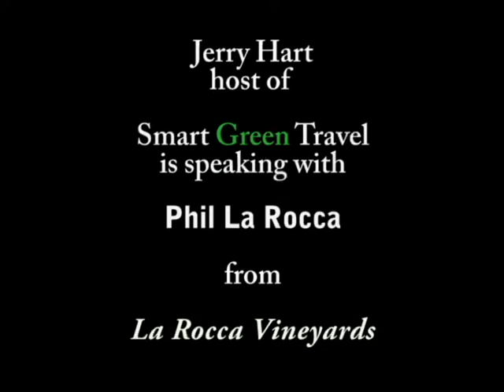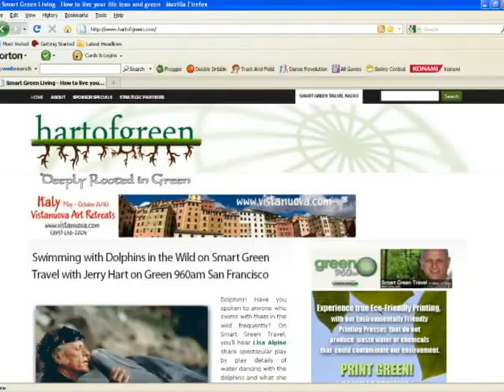Jerry Hart | True Organic Wine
Phil La Rocca, founder of La Rocca Vineyards, clarifies the difference between wine made from organic grapes and true organic wine.